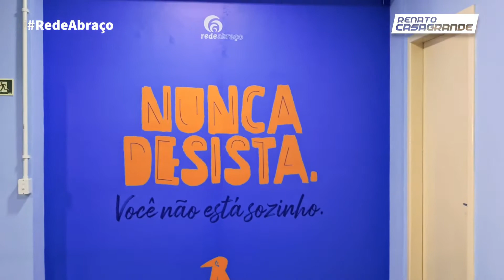Lançamento da Nova Rede Abraço e inaugura sede do Centro de Acolhimento e Ação Integral sobre Drogas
Com o objetivo de promover o bem-estar e o cuidado a pessoas com problemas decorrentes do uso de drogas, seus familiares e comunidade em geral, lançamos hoje a Nova Rede Abraço, uma versão atualizada do Programa Estadual de Ações Integradas sobre Drogas. Na oportunidade também inauguramos a nova sede do Centro de Acolhimento e Ação Integral sobre Drogas (CAAD), que é maior, mais moderna e mais eficiente para a realização de acolhimentos. O Centro é a porta de entrada para o atendimento de pessoas com problemas decorrentes do uso de álcool e outras drogas e seus familiares. O acolhimento é realizado por profissionais capacitados, os quais direcionam o atendimento e encaminham de acordo com as especificidades de cada caso.